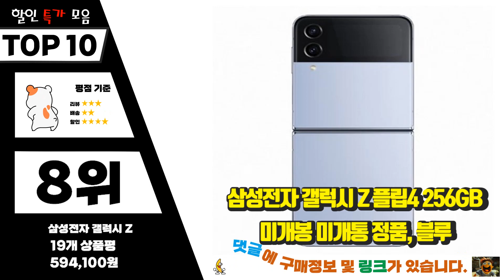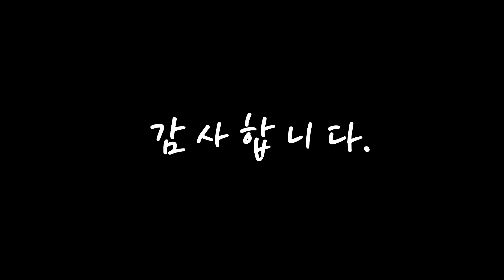플립4자급제 안사면 후회! 알려드려요 추천 TOP10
❤️❤️❤️안사면 후회! 플립4자급제 알려드려요❤️❤️❤️

[00:06]
10위. 삼성전자 갤럭시 Z 플립4 5G 자급제 SM-F721N, 512GB, 그레이 [1,118,000원]

[00:11]
9위. 삼성전자 갤럭시 Z 플립4 5G 자급제 SM-F721N, 512GB, 블루 [1,118,000원]

[00:17]
8위. 삼성전자 갤럭시 Z 플립4 256GB 미개봉 미개통 정품, 블루 [594,100원]

[00:22]
7위. 삼성전자 갤럭시 Z 플립4 256GB 미개봉 미개통 정품, 보라퍼플 [587,000원]

[00:28]
6위. 삼성전자 갤럭시 Z 플립4 5G 자급제 SM-F721N, 512GB, 보라 퍼플 [1,118,000원]

[00:33]
5위. 삼성전자 갤럭시 Z 플립4 5G 자급제 SM-F721N, 블루, 256GB [1,058,870원]

[00:39]
4위. 삼성전자 갤럭시 Z 플립4 5G 자급제 SM-F721N, 그라파이트, 256GB [1,087,980원]

[00:44]
3위. 삼성전자 갤럭시 Z 플립4 5G 자급제 SM-F721N, 512GB, 핑크 골드 [1,102,860원]

[00:50]
2위. 삼성전자 갤럭시 Z 플립4 5G 자급제 SM-F721N, 핑크 골드, 256GB [1,082,400원]

[00:55]
1위. 삼성전자 갤럭시 Z 플립4 5G 자급제 SM-F721N, 보라 퍼플, 256GB [1,058,870원]